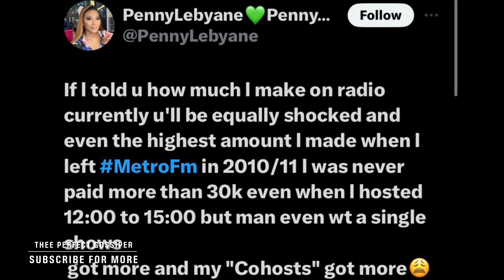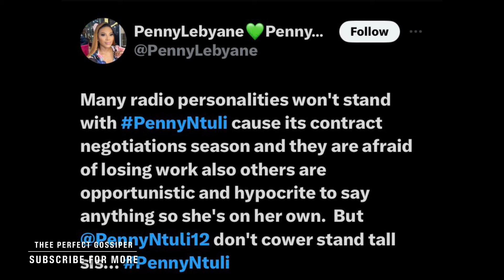Penny Lebyane broke her silence on Penny Ntuli 2800 salary